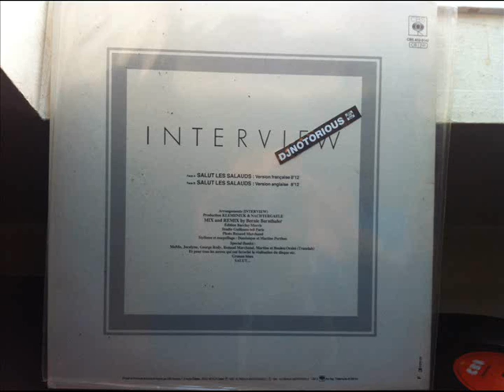djnotorious : INTERVIEW 1983 salut les salauds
Arrangé par - Interview (2)
Mixed By - Bernie Bernthaler
Producteur - Klemeniuk , Nachtergaele
CBS - ASFC 12-3142